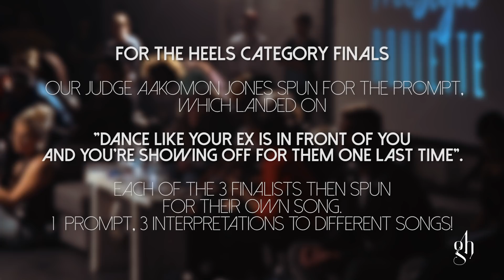Galen Hooks Presents "FREESTYLE ROULETTE: LIVE EVENT" | Semi-Finals "THE HEELS"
Semi-Finals: "THE HEELS" select performances.

This category was all sensual songs of varying tempos. Dancers were required to dance in a heel and could do any style.

After a Pre-lim round with 70 dancers, we narrowed it to down to 6 semi-finalists.

1 winner of The Heels was chosen in this Semi-Finals round.

That winner went head to head against the winner of The Feels and The Thrills.

“Freestyle Roulette: Live Event” is a dance event created so that any dancer of any style can showcase their abilities in a high stakes, supportive environment. This event rewards creativity, whether you’ve been dancing for 10 years or 10 months, by judging not based on dance skill but rather based on interpretation of a prompt.

The dancer spins a wheel and is given a song at random, then spins a second wheel for a prompt at random. The dancer has to interpret the prompt to the song, dancing unrehearsed.

“Freestyle Roulette” is an exercise used in the @thegalenhooksmethod intensives to train dancers in committing to artistic choices. At times it is used for practical training, for example to prepare dancers for industry auditions or shoots where they are asked to do often awkward things that they have to commit to and deliver confidently.

Following the GHM sessions, students would often rent studio space to continue practicing alone or with small groups of friends. This event expands it to the greater dance community with curated judges who are not only at the top of their fields, but whom dancers rarely have the opportunity to be seen by. The judges are reciprocally exposed to talent they would rarely have the opportunity to see.

And lastly, this event allows us to discover new music and artists, often with the entire audience and the dancer hearing the song for the first time.

In order to make room for all dance styles, 3 categories were offered: THE FEELS (slow, moody songs), THE HEELS (sensual songs danced in a heel), and THE THRILLS (upbeat, hype songs).

Any dancer could enter any category and do any dance style they wanted to within that category.

Participants flew from around the world to attend. Dancers from all styles, backgrounds, and ages came together for this community event.

GALEN HOOKS is a Director and VMA-Nominated Choreographer who has worked with over 60 artists including Camila Cabello, Justin Bieber, Usher, Rihanna, Janet Jackson, Britney Spears, Ciara, Ne-Yo, John Legend, Grimes, Banks, and more.

TV and Film credits include La La Land, GI Joe 3, 17 again, The Voice (Assoc Creative Producer), America's Got Talent (Assoc Consulting Producer), X-Factor (Supervising Choreographer), So You Think You Can Dance, Dancing with the Stars, Glee, The Grammys, Oscars, American Music Awards, and more.